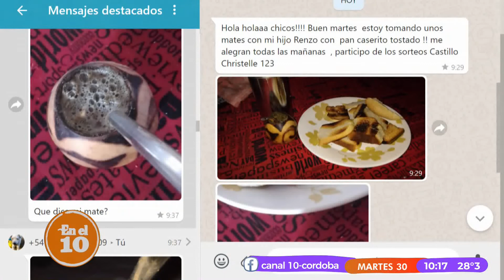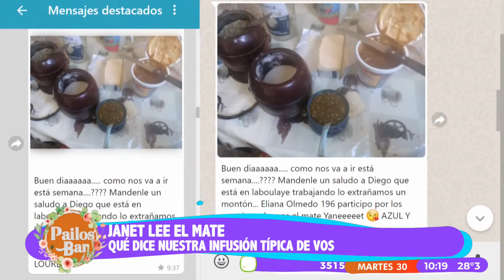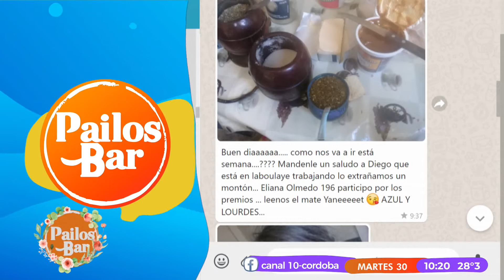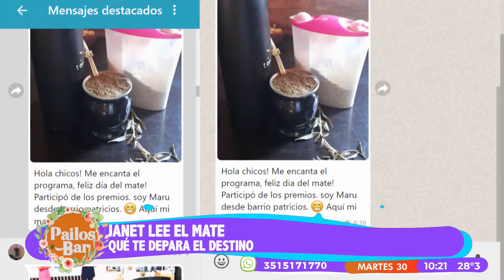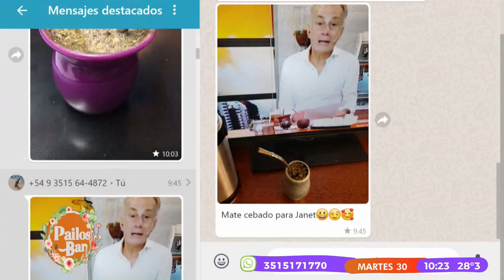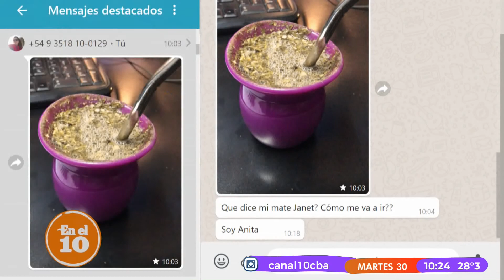Janet te lee el futuro en tu mate